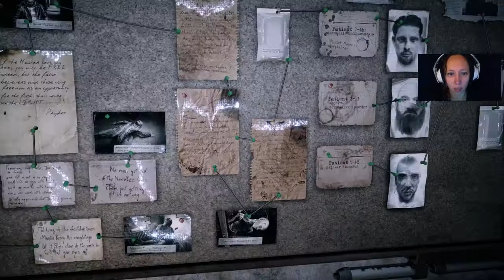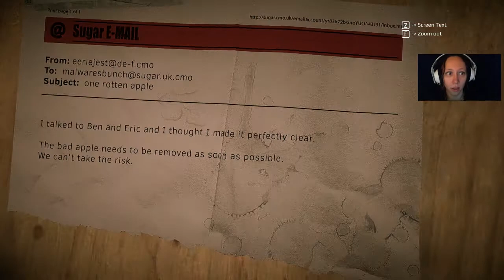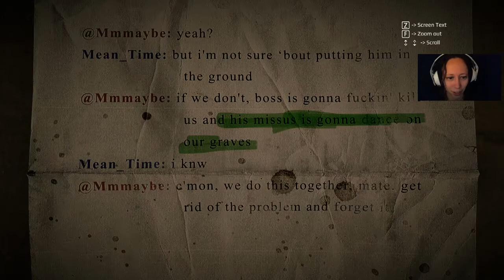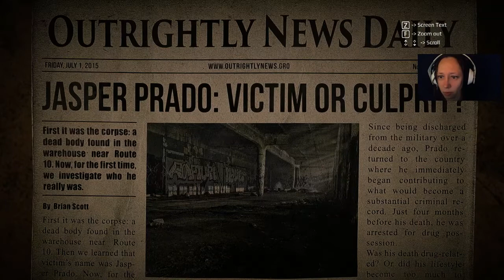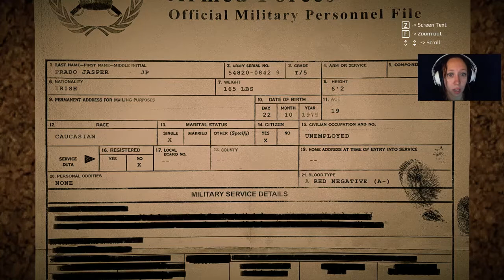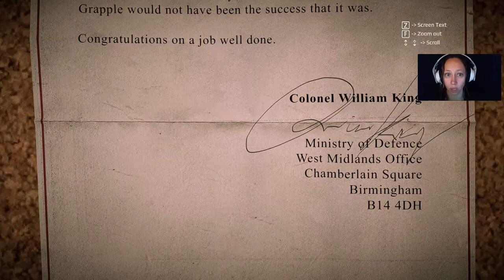JoyfulDeath ~ Let's Play Get Even Episode 9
Fighting and Losing against bad guys, ugh!!  Here's where I'm learning that being sneaky in this game is just not my thing!  I swear I'm good at sneaky games, just not this sneaky game!!  Come enjoy my suffering!!